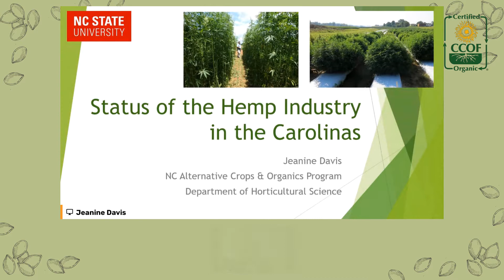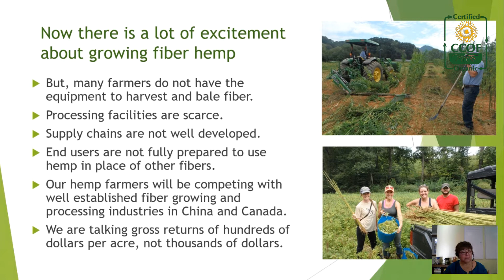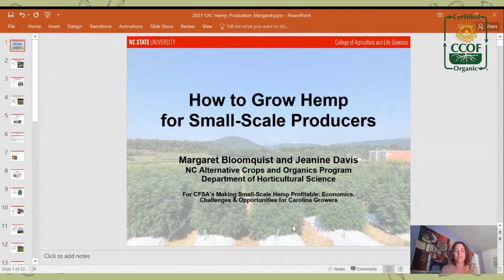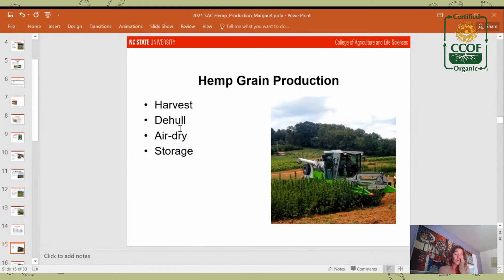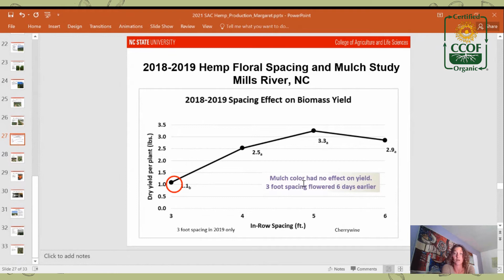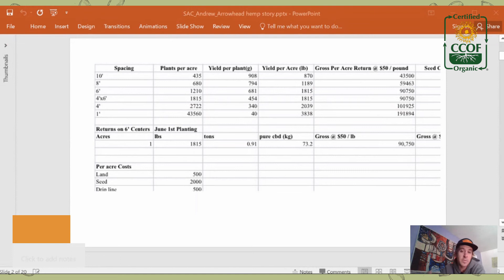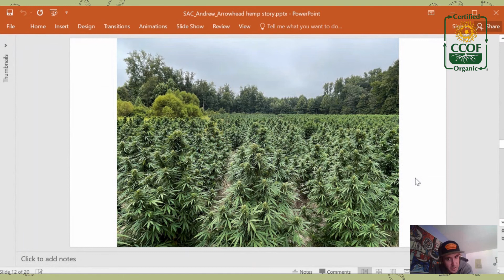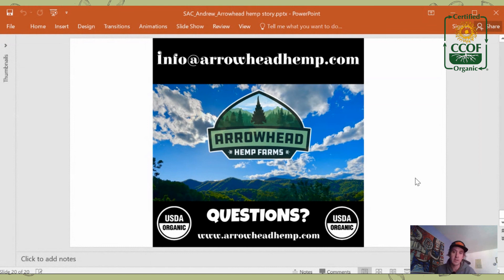Webinar: Making Small-Scale Hemp Profitable: Economics, Challenges & Opportunities for Growers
This two-part session covers the basics of growing hemp for flower, fiber, and grain, as well as opportunities for small-scale growers. The first half includes topics on hemp licenses, the status of the hemp industry in the Carolinas, and primary growing methods. The second half discusses the economics of hemp production, challenges and opportunities for craft growers, as well as the "seed-to-shelf" story from one Appalachian grower.

Presentation recorded during CFSA's 2021 Sustainable Agriculture Conference.

Speakers:
- Andrew Wheeler
Owner, Arrowhead Hemp Farms
- Jeanine Davis
Associate Professor & Extension Specialist, North Carolina State University
- Margaret Bloomquist
Research Associate, North Carolina State University